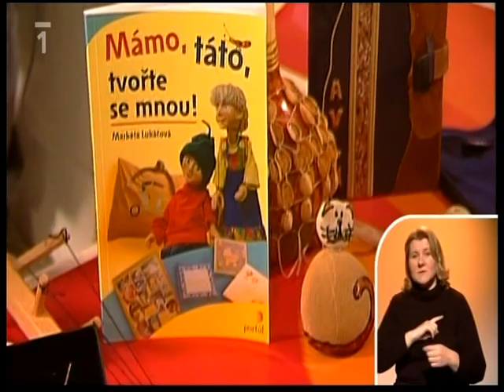Enkaustika, Malování hedvábí, tvoření s dětmi (ČT Sama doma, 23.12.09)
Výtvarnice Markéta Lukáčová (Studio Světluška) v pořadu Sama doma. Představení její knihy "Vánoční inspirace" a "Mámo, táto, tvořte se mnou!".  V pořadu jsou ukázky výroby přáníček technikou Enkaustika a také jak se využívá enkaustická žehlička (malba horkým voskem), dále falešný patchwork, malba na hedvábí, stavebnice Playmais z kukuřice a jiné tipy pro tvoření s dětmi ve vánočním čase.

Zdroj: vysílání České televize 2009